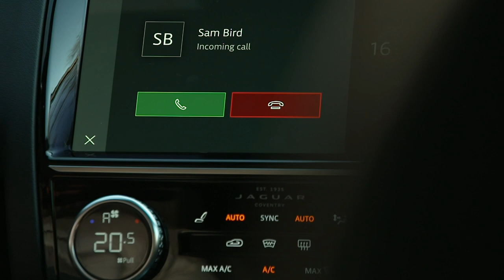Jaguar Racing | A Day Out In London With Mitch Evans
First order of business for Jaguar Racing Driver, Mitch Evans - picking up a coffee. Then it's onto cruising through London in the fully electric EV mode in the Jaguar E-PACE PHEV ⚡️